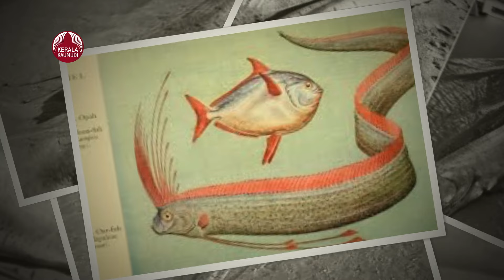ഭൂകമ്പത്തിന് മുന്നേ മുന്നറിയിപ്പുമായി ഓര്‍, കെട്ടിടങ്ങളെ വിഴുങ്ങി ഭൂമി | Oarfish | Taiwan earthquake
ബുധനാഴ്ചയാണ് തായ്വാനെ വിറപ്പിച്ച് 25 വര്‍ഷത്തിനിടെയുള്ള ഏറ്റവും ശക്തമായ ഭൂകമ്ബമുണ്ടായത്.